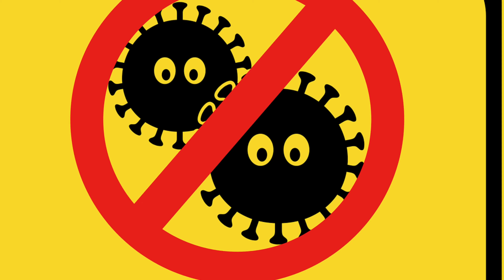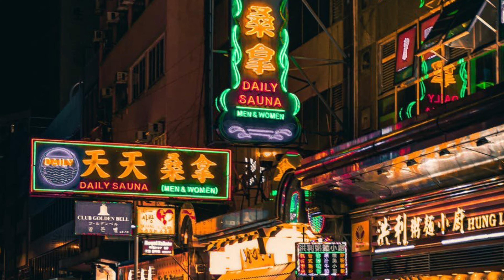चिनले वनायो कोरेनाबाट वच्न Anti vírus कार । Anti Virus car In China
Lots of car manufacturers company in China are making anti virus car for the health concern. corona virus is drastically spreading in worldwide. Recently lots of Chinese car manufacturers are developing antivirus car, investing millions of money to design and manufacturing process!

aims to stop tiny particles entering the car to protect driver and passenger !

News credits - Nepal Auto
Voice - Binod Khadka
Photos Credits - Pexels